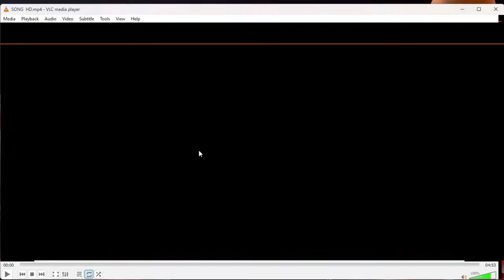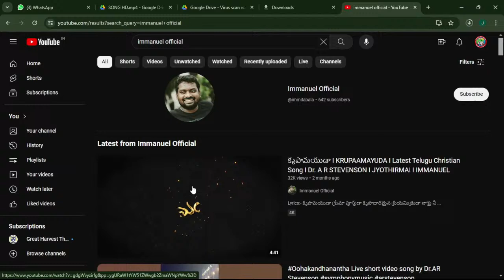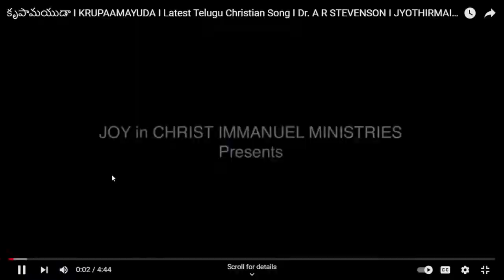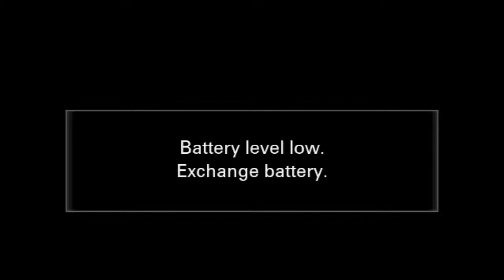సువార్త సంగీత వేడుక | చెక్కపల్లి I 2024 ఏప్రిల్ 17 I AR Stevenson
Telugu Christian Songs/Christian video songs/Christian Devotional songs/ Telugu Worship songs/ Stevenson songs/ A.R. Stevenson latest Songs/ A.R.Stevenson new albums/ A.R. Stevenson latest videos/ Jeevaswaralu songs/ symphony gospel team/ telugu Jesus worship songs/ songs on hope/ heart touching christian songs/ christian melody songs/ new telugu christian songs/ symphony music/ famous telugu christian songs/ Stevenson Latest videos/ A.r.Stevenson live videos/ A.R. Stevenson Meetings/ Telugu christian melody/ Jesus Songs/ Chirstian Hit songs/ latest Telugu christian songs 2020/ English Christian Songs/ Christian Videos/ Easter Songs/ Christ Crucifixion Songs/ Latest Telugu Songs/ English Worship Songs/ Aantharyam/ Exclusive Interviews/ Nadipisthadu/ Ninu Preminchuchu Vardilleddam/ Telugu Christmas Songs/ A.R. Stevenson christmas songs/ Christmas video songs/ Yerushalem Songs/ Nakintha Bhagyama/ O yerushalema/ Neekante Nammadagina/ Sangeetha Naadamutho/Latest stevenson hit songs/ Stevenson Melody Songs/Stevenson Heart Touching Songs/A.D. Sikhamani messages/ A.D. Sikhamani Songs/Jukebox/ Stevenson songs jukebox/Stevenson Marriage Songs/